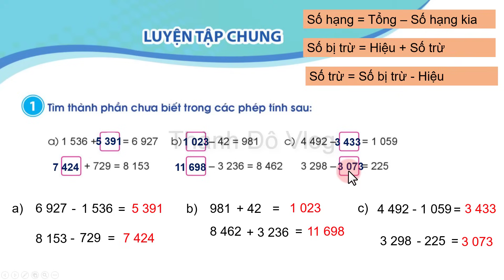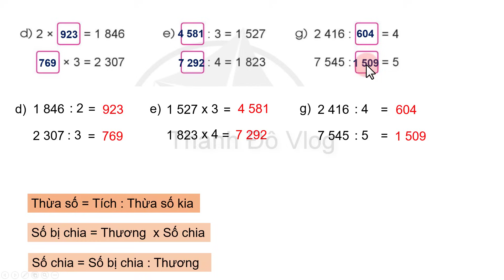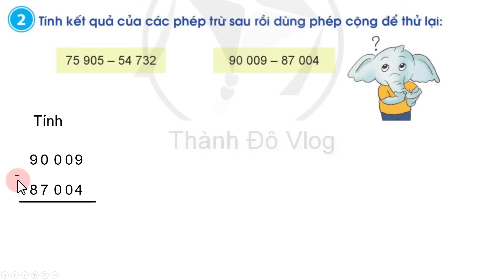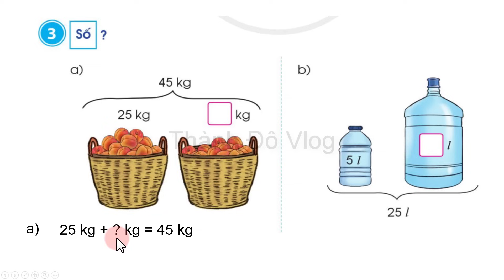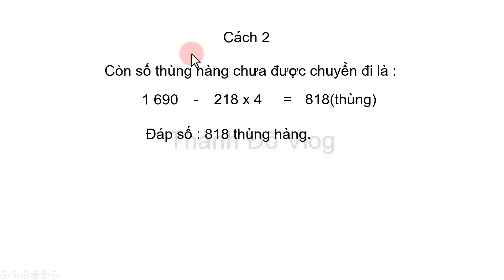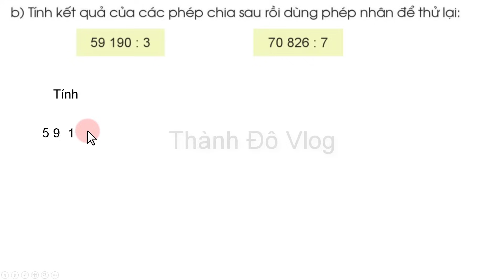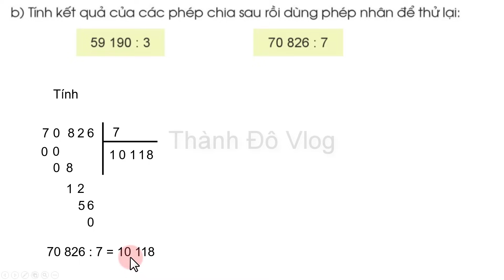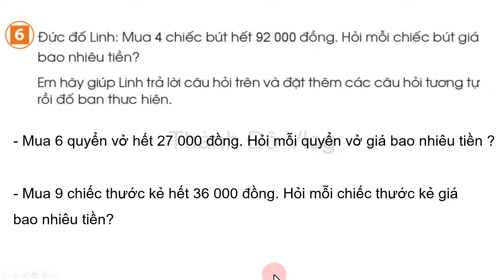Toán lớp 3 Cánh diều | bài 93 Luyện tập chung | trang 81, 82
Toán lớp 3 Sách Cánh diều bài 93 Luyện tập chung trang 81, 82. Tập 2